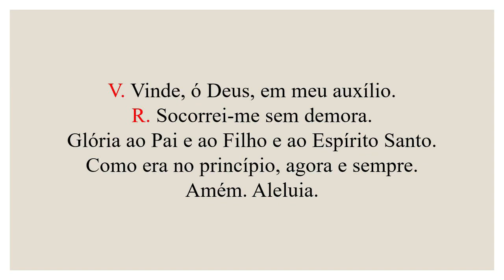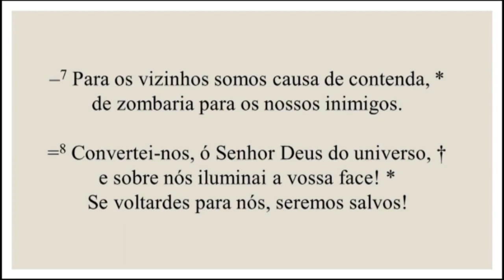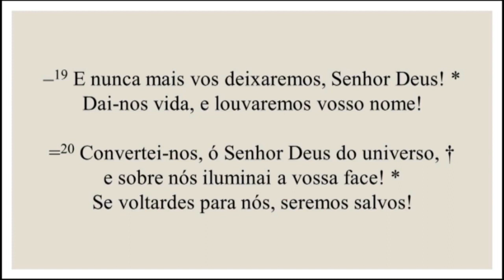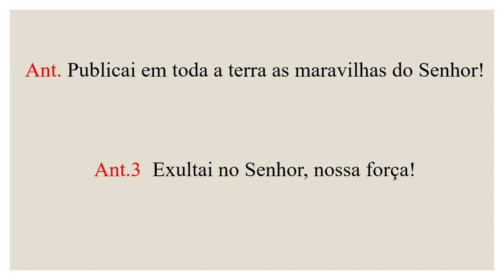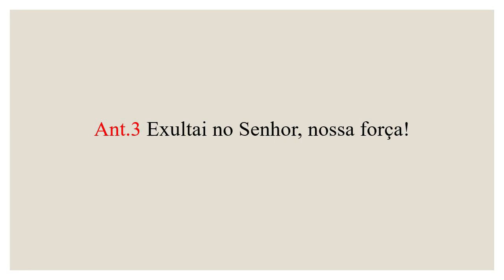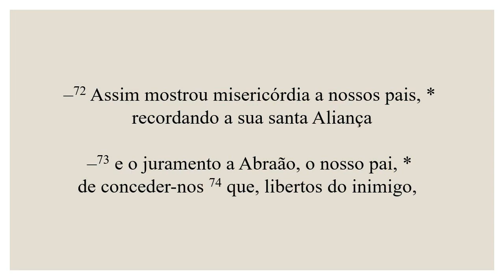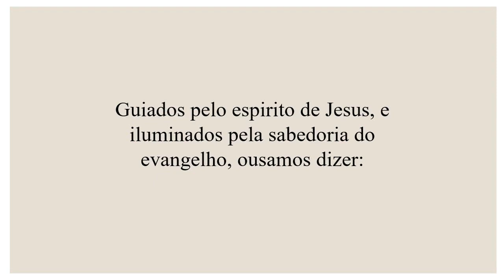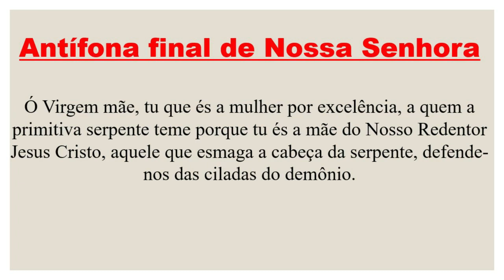Laudes- 15 de Junho de 2023| 10ª Semana do Tempo Comum| 2ª Semana do Saltério